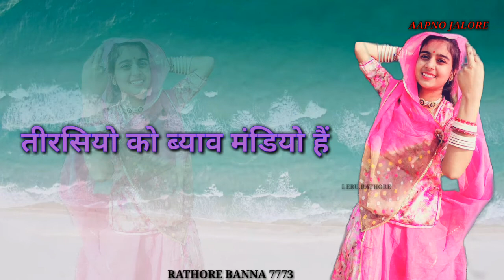झिणेझिणेघुंघटियोमैंमनही मन मुस्काए राज New Rajasthani Song Whatsapp States 2021-2022 ......!